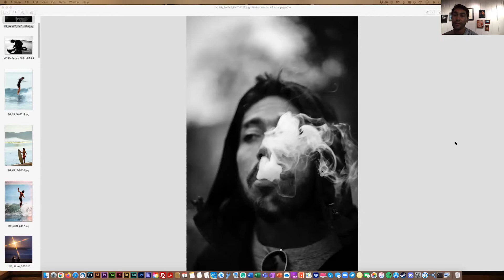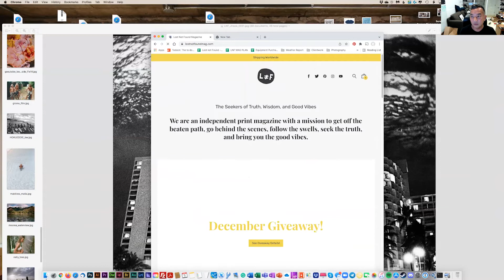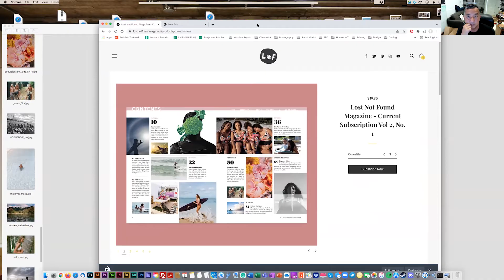Lost Not Found Magazine Issue Release Zoom Talk featuring Mike Ito, Keoki Saguibo & Brooke Berry.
Lost Not Found Magazine Issue Release
December 4 - December 30, 2021
Photographer's Zoom Talk Sunday, 12/5, 5:30pm

We are excited to be part of Lost Not Found Magazine Volume 2 Issue 1 release with the showcase of film photos by Brooke Berry, Dane Peterson, John Hook & Sarah Lee.

About Lost Not Found Magazine:
Aloha! We are an independent print magazine, published in Hawaii with a mission to get off the beaten path, go behind the scenes, follow the swells, seek the truth, and bring you the good vibes!

Our focus is on alternative surf craft, its people, and its culture. We travel to different surf festivals, surf towns, and surf pals around the world, seeking new places, new faces, and photographs with great stories that will echo through ink on the paper of our magazine pages.

Readers and supporters like you allow us to follow our passions and your support means we can dig deeper, step beyond boundaries, and bring more meaningful insight to you.

Brooke Berry Artist Statement:
"Photography has always been my greatest fascination".  Ever since I was eleven or twelve years old any camera I could get my hands on would become an extension of my arms.  I began experimenting with film, documenting candid moments of my younger life until entering into a BFA in Graphic Design at Chapman University.

I began working in marketing, graphic design, and eventually photography upon graduation in 2007 and have been based as a freelance creative on O'ahu since 2010.  My work is marked by an authentic point of view; living out my surf/beach lifestyle here on the North Shore with people who are doing the same ... all while capturing images along the way.

Travel has also been an important part of my photographic journey --- working for resorts and brand around the world & offering my lens to bridge the gap from my island to theirs.

Mahalo fo your time, and I hope that we can collaborate one day soon.